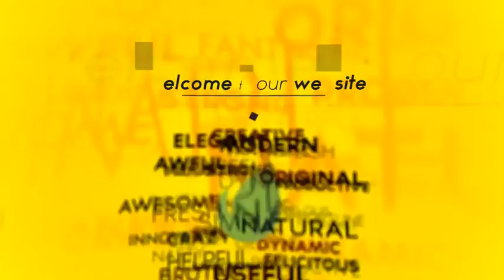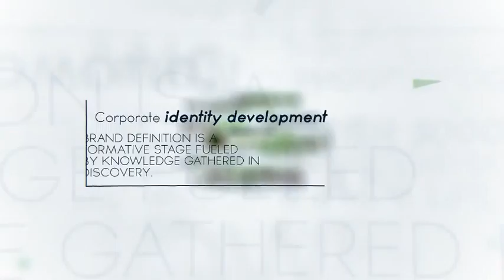Presentation Of Your Brand | After Effects Project Files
Easy customization.
    1920×1080; 29.97fps.
    After Effects CS5 and above.
    Color control layer included.
    Trapcode particular required, however the file comes with pre rendered version.
    Font that i used are not included in project (TYPOGRAPH PRO).
    Video and photos inside placeholders are not included in project.